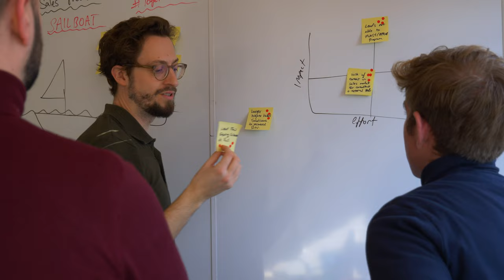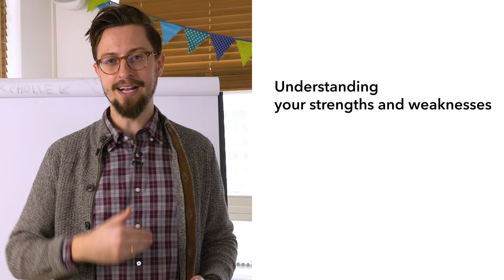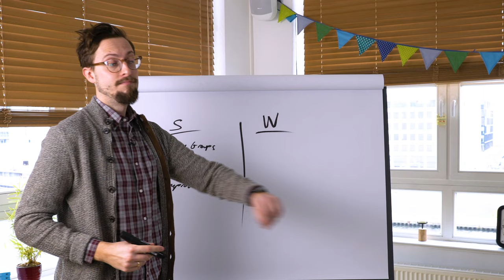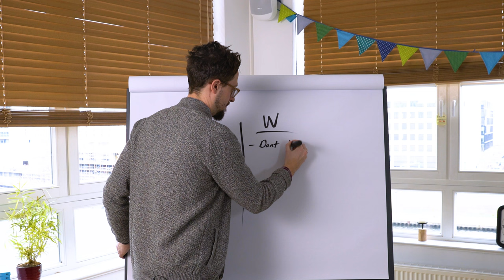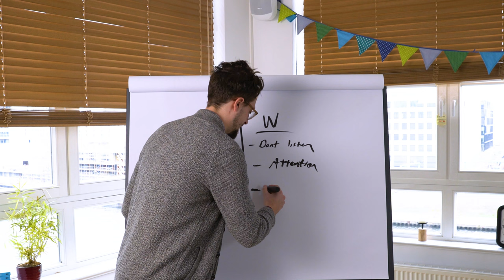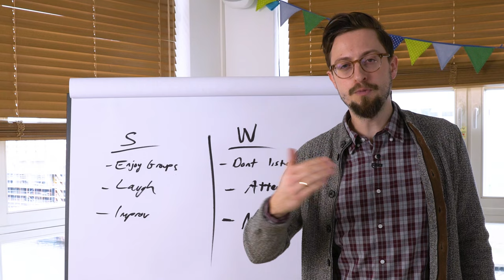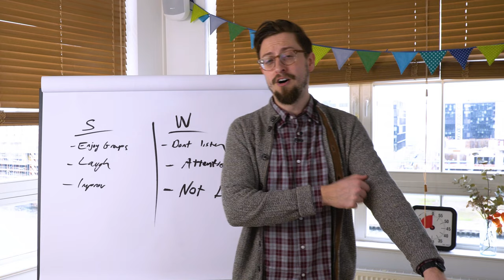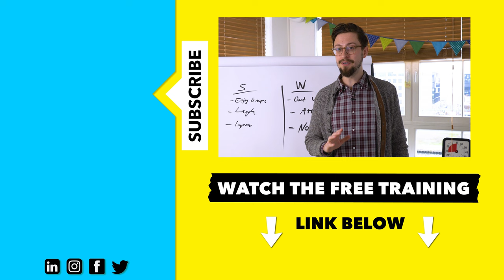Can An INTROVERT be a good FACILITATOR? - Understanding Your Strengths & Weaknesses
➡️ Check out our 1-hour FREE TRAINING to learn more about facilitation and workshopping

Can an introvert be a good facilitator? Or is workshop facilitation only reserved for extroverted people? This is one of the questions we get asked the most. And in our experience, we can say confidently that you can be very introverted or very extroverted and still be an excellent workshop facilitator. You just need to understand what your strengths and your weaknesses are.

In this video, AJ&Smart CEO Jonathan Courtney, explains why this is the case and shares with you a practical exercise to learn how to recognise your strengths and weaknesses and leverage them in your workshops.

🤔 Do you consider yourself an introvert or an extrovert? How does introversion or extroversion influence the way you facilitate workshops? Share your answers in the comments below 👇

📗If you want to learn even more about Workshop Facilitation grab our Free Facilitation Guidebook